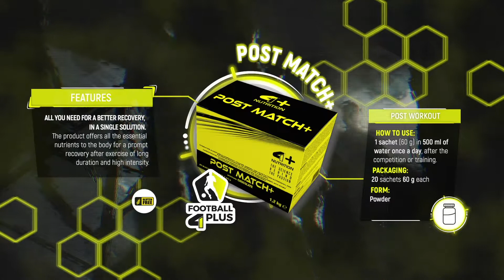POST MATCH+ | Football 4+ NUTRITION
Il quinto giocatore è sceso in campo: POST MATCH+

POST MATCH+ offre tutti i nutrienti indispensabili all’organismo per un pronto recupero in seguito ad attività fisica di lunga durata ed elevata intensità. Il destrosio, l’isomaltulosio e le maltodestrine da mais compongono un mix di carboidrati pronto per ripristinare il glicogeno muscolare esaurito durante l’attività. Le proteine isolate del siero del latte sono le più pure e a rapido assorbimento.

Football 4+ NUTRITION è una squadra di integrazione a supporto delle esigenze di ogni singolo atleta. Diverse formulazioni destinate a momenti precisi della partita e dell’allenamento, nei formati più idonei al campo.

Scopri la formazione completa e affronta ogni partita da campione.